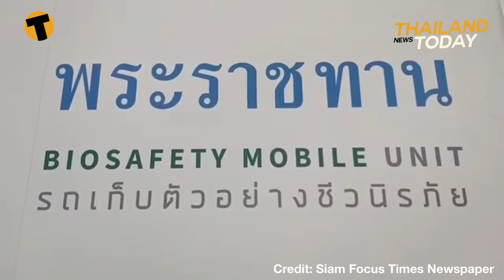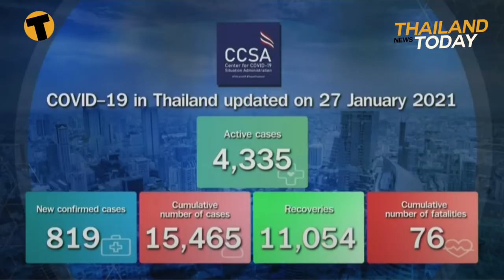Thailand News Today | Restrictions on Bangkok and Pattaya to be lifted? | January 27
A trailer truck has driven into an accident scene, crashing into 9 vehicles and critically injuring a police officer who was directing traffic in Surat Thani’s main city district. Luckily rescue workers and another police officer were able to jump out of the way before the truck ploughed through the accident scene and into a roadside tyre shop.

2 people are still being treated for minor injuries. Police officers were directing traffic around the accident scene, but the trailer truck with a load gypsum drove through, crashing into 7 motorcycles and 2 pickup trucks. A police officer directing traffic was rushed to the hospital with serious head injuries. A lottery vendor was also injured and sent to the hospital.
The 26 year old driver says he had a problem with the brakes.

After several consecutive days without a local Covid-19 case, Chon Buri, which includes Pattaya, might soon be removed from the government’s list of “red zones” for high risk of Covid-19. Once lockdown restrictions are eased, the coastal province is expected to have an influx of domestic tourists.

The province has been under strict disease control measures and is classified as one of the 5 coastal province with the highest risk under maximum control to prevent the spread of the coronavirus.

Local businesses have been lobbying the government to loosen restrictions and allow non-essential businesses to reopen. Massage and spa workers gathered yesterday, calling on the governor to allow their businesses to reopen. The President of the Thai Hotels Association Eastern Chapte also called for restrictions to be lifted, saying most hotels have had to shut down due to the pandemic, and other businesses face serious liquidity problems.
Chon Buri has gone 5 consecutive days without a new Covid-19 transmission.

Rayong, Chanthaburi and Trat, may also be removed from the restricted list. The CCSA will meet tomorrow and will look into changing the classifications from red to orange.

18 provinces in Thailand’s north and northeast are being hit by a wave of smoke and air pollution as the burning season kicks in for the country’s agricultural sector.

The next 2 months are the peak of the burning off season for agricultural waste as farmers prepare their land for the next crops and use the fires to aid the harvest of some of their crops, like sugarcane.

The levels of PM 25 micron particulate, a measure of the smoke and haze, has been at “unhealthy” levels in Chiang Rai, Phrae, Sukhothai, Phitsanulok, Tak, Phetchabun, Phayao, Nan, Chiang Mai, Lampang, Khon Kaen, Roi Et, Chaiyaphum, Ubon Ratchathani, Saraburi, Nong Khai, Nakhon Phanom and Nakhon Ratchasima.

The Pollution Control Department are now openly admitting that the major cause of the seasonal smoke around much of Thailand is from open burning by farmers who are preparing their land.

The levels of haze and smog in the affected provinces is categorised as “unhealthy” by the IQair.com website
The firms.modaps website, the NASA satellite fire tracking service, shows the number of fires currently alight around Thailand and the concentrations in the north and north east of the country.

Late night diners rejoice. Your option to eat all that great Thai food around the country looks to be back on the table as the government is considering lifting some of the current restrictions on dining and business operating hours.

Deputy Prime Minister and Public Health Minister Anutin Charnvirakul has announced that they’re likely to lift restrictions on dining, currently set at 9pm, by the end of this week.

The Thai Restaurant Association have been lobbying hard for an extension of the opening times for in-restaurant dining times to at least 11pm.

The CCSA will gather on Friday to assess the current Covid-19 situation and decide if the extension is viable at this time. But the Public Health Minister maintained that alcohol will still be prohibited and other precautions like hand-sanitisers at entry points and social distancing will still need to be strictly applied.

Today has seen another day of high numbers of new Covid-19 infections with another 819 cases reported along with 1 new death.

There are now 4,335 active Covid-19 cases but many of the patients remain asymptomatic and are taken to state quarantine for a 14 day stay.

More than 700 of the new 819 cases were detected in tracking and tracing in Samut Sakhon. Most of the cases involve migrants, many who work in the local seafood processing factories.